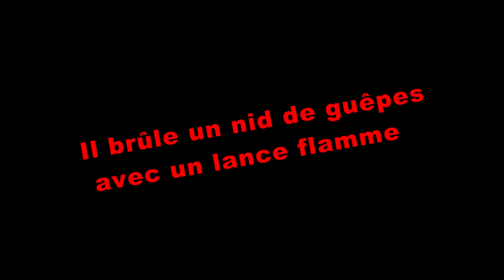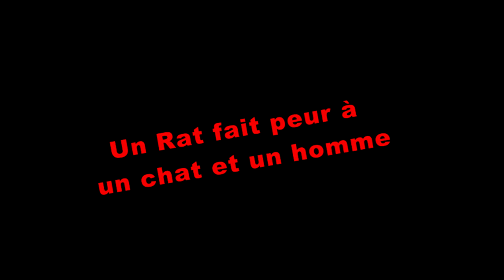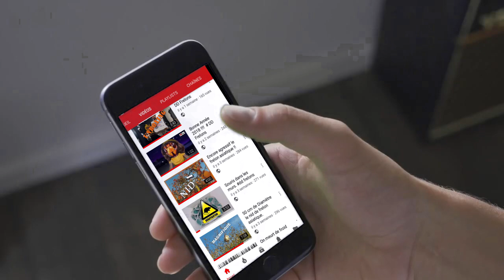NUISIBLES sur le NET 😂😂 # 001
J'ai choisi 5 vidéo trouvé sur le web drôle et étonnant.

à bientôt les DD